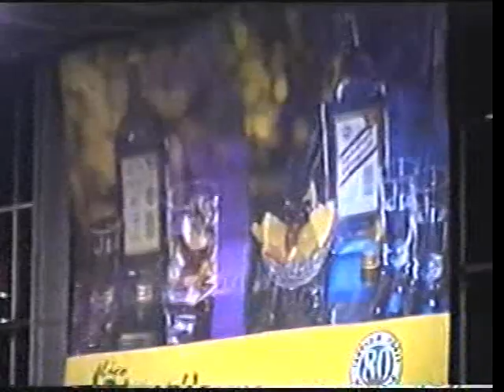Rey de reyes 2001 Segunda ronda y Ronda del diablo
El festival Rey de reyes es el máximo evento de la trova paisa, pues solo participan quienes hayan ganado el festival nacional de la trova.

Segunda ronda, tema libre:

Pucheros vs John Jairo Pérez
Jorge Carrasquilla vs Radio loco
Gato vs Minisicuí

Tema impuesto:

Radio loco vs John Jairo Pérez. Una despedida de soltero
El Gato vs Jorge Carrasquilla. Las viudas

Ronda del diablo, tema impuesto:

Minisicuí vs El Gato. Lo que se perdió Argentina (Por no asistir a La Copa América 2001)
El Gato vs Pucheros. Ironías de la vida
Minisicuí vs Pucheros. Antioquia, tierra querida.

Tema libre:

Minisicuí vs Gato
El Gato vs Pucheros
Minisicuí vs Pucheros.

Rey: Pucheros
Virrey: Minisicuí
Príncipe: El Gato.